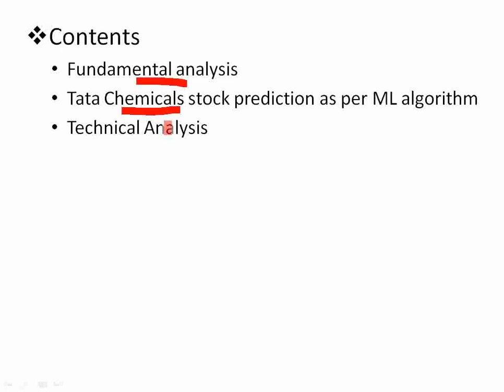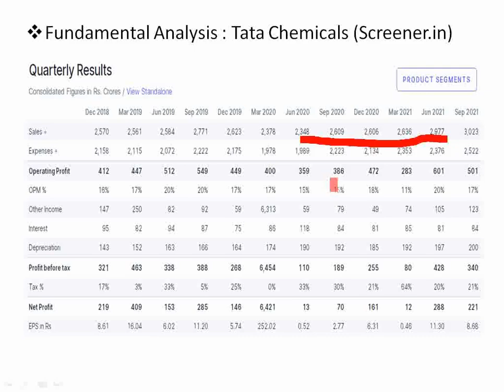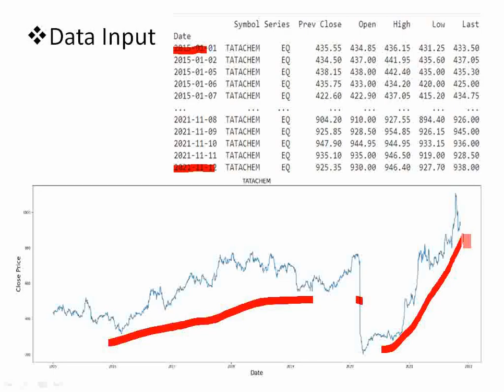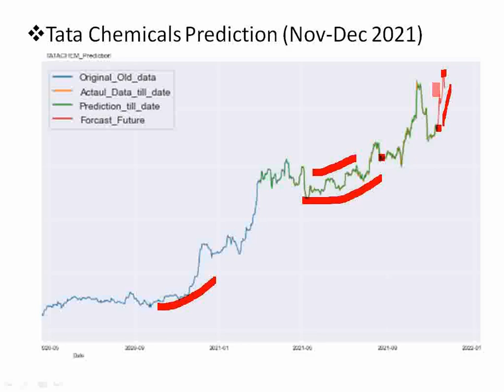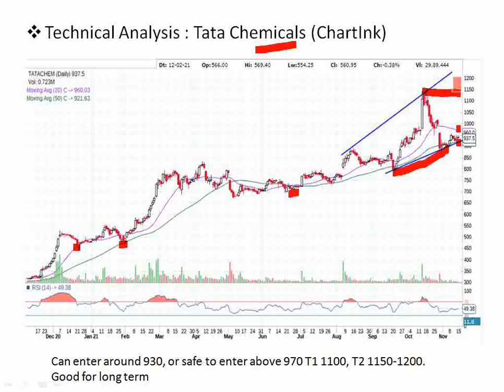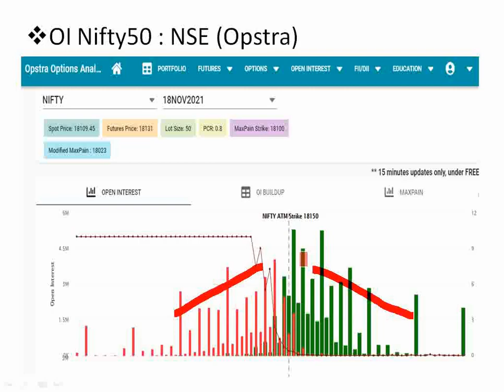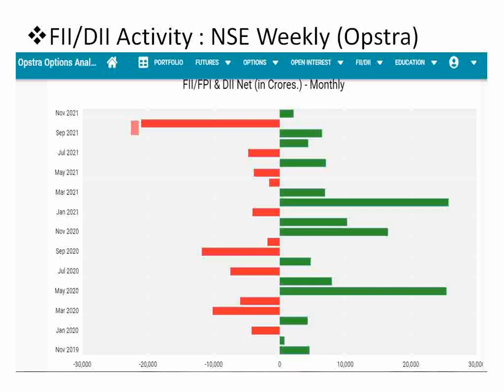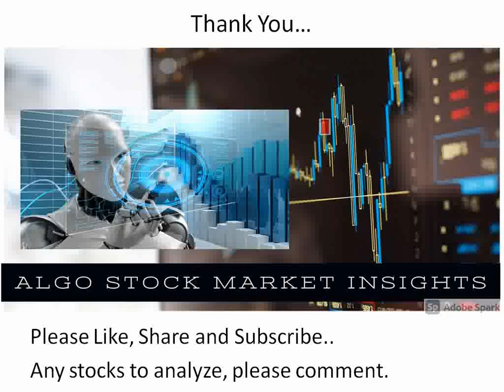Tata Chemicals Stock Prediction for Nov-Dec 2021 using Artificial Intelligence and Machine Learning.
In this video, we are trying to analyse and predict stock price of Tata Chemicals using Artificial Intelligence(AI) and Machine Learning(ML) techniques.
ML Algorithm used in this video is a combination of different Neural Networks.
And this is just for educational and learning purpose only, its not a recommendation.
Please watch other videos in channel.

nifty tomorrow.
Stock Prediction 2021, Stock Prediction 2022,Stock Prediction Next week, Stock Prediction November, Stock Prediction December,
Nifty Prediction 2021,Nifty Prediction 2022, Nifty Prediction Next week, Nifty Prediction November, Nifty Prediction December.